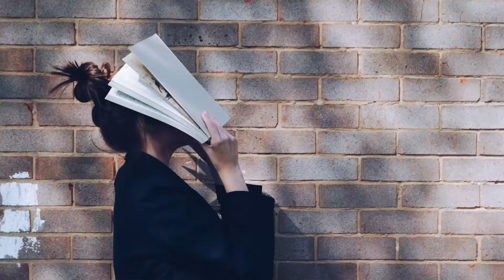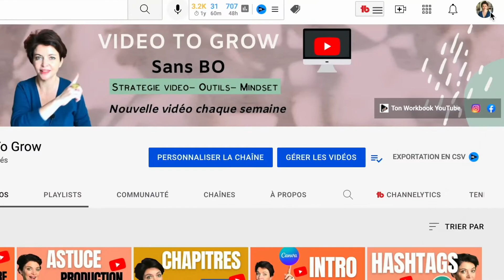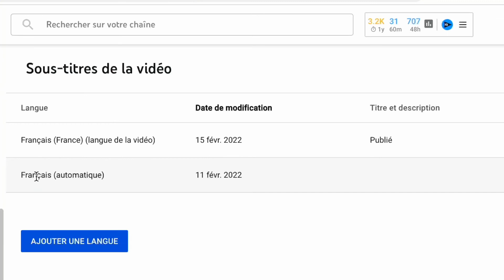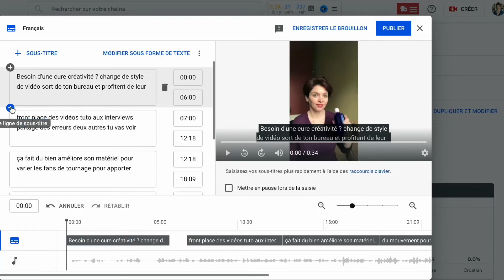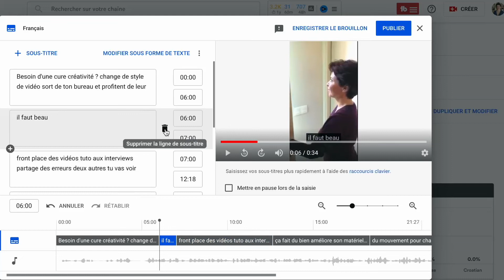Comment METTRE des SOUS-TITRES sur une VIDEO YOUTUBE en automatique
Pourquoi devrais-tu mettre des sous-titres à tes vidéos ? Et comment créer des sous titres à une vidéo en automatique ? Je te dis tout ici !

📈 👀Prête à attirer plus de viewers sur ta chaine ? 👀 Découvre le Démulti-Clic-Ateur, ma méthode approfondie (à seulement 37€) pour réaliser tes miniatures pas à pas et apporter plus de vues stratégiquement à ton contenu sur Youtube.

📈🔍Tu es entrepreneur(e) ou souhaite booster ton business sur Youtube ?

🧰 Ma trousse à Out’ Youtube 🧰